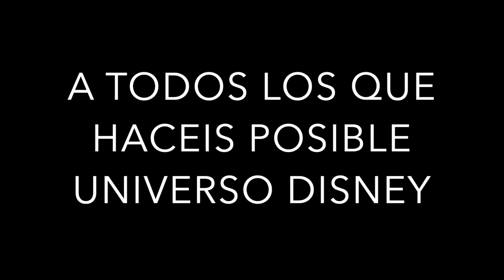🎁All I Want for Christmas is You 🎄Feliz Navidad 🎄Universo Disney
¡Feliz Navidad!

En un dia tan bonito como hoy os deseamos que paséis una maravillosa nochebuena rodeados de vuestros seres más queridos y que tengáis todos una muy muy FELIZ NAVIDAD!

Gracias a todos los que formáis parte de Universo Disney y gracias a todos los que dia a dia nos apoyáis en todas nuestras redes sociales, gracias a todos los que siempre estáis dispuestos a sacarnos una sonrisa con cada comentario y con cada gesto de cariño, gracias de verdad porque sin vosotros esto no tendría sentido!

Este video lo hacemos con el máximo de cariño y junto a muchos amigos que se han querido sumar a esta felicitación Navideña tan bonita, gracias a todos!

¿Buscas merchandise, películas y ropa Disney?